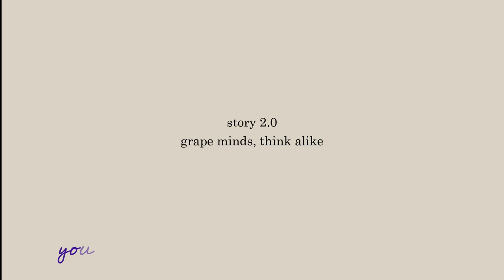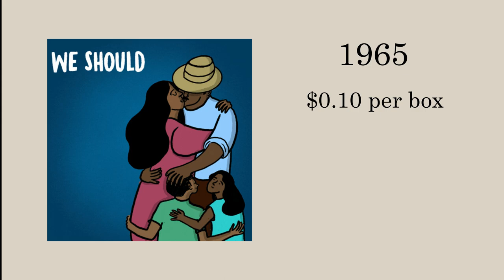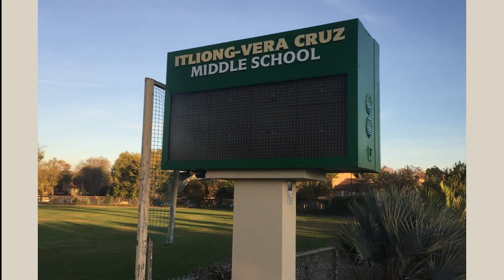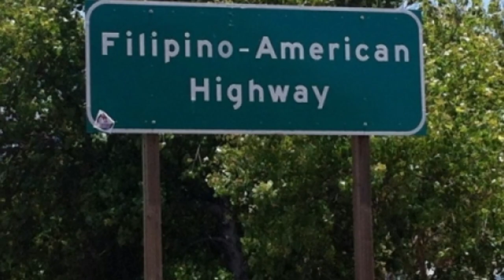Manong Larry- The Trailblazer of the California Labor Movement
In this video, we explore the remarkable story of Larry Itliong, a Filipino-American labor leader and activist who played a pivotal role in the American farm labor movement. Itliong was a fierce advocate for the rights of farmworkers, organizing strikes and protests that brought attention to the harsh working conditions and low wages of Filipino and other Asian laborers in the United States. Despite facing significant obstacles and discrimination, Itliong persisted in his fight for social justice and helped to secure important victories for farmworkers. Join us as we delve into the inspiring life and legacy of this unsung hero and discover the lessons we can learn from his legacy today.